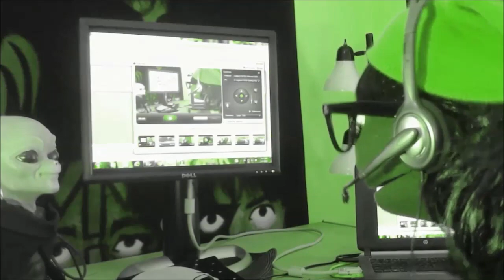THE FOUR SEASONS IN OJIBWE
WINTER - "BIBOON"
SPRING - "ZIIGWAN"
SUMMER - "NIIBIN"
AUTUMN - "DAGWAAGIN"